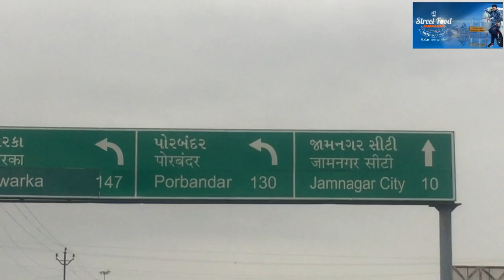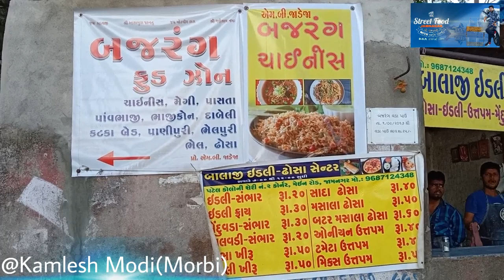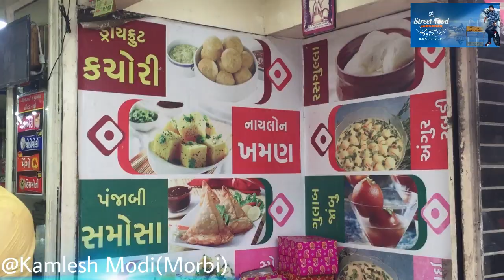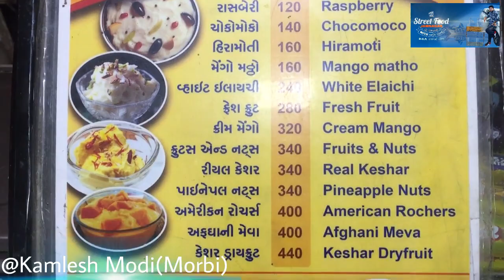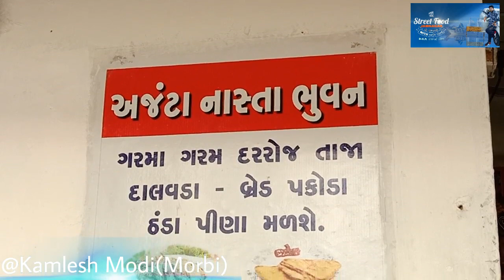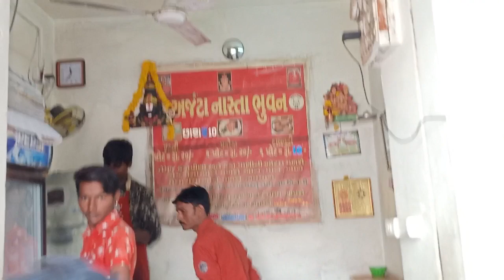Jamnagar Food Episode Street Food In Gujarat. Jamnagar Kamlesh Modi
(1) BALAJI iDLI medu vada
Dkv College NI same Jamnagar
(2) aloo paratha
(3) Shikhand Samrat
Address: Mandvi Tower Masjid, opp, Central Bank Rd, Jamnagar, Gujarat 361001
Hours: Open ⋅ Closes 10:30PM
(4) Ajanta Nasta
3Bati Pase Open.9.30am Close 9.00p.m

food, Fast food,  best street food, Food recipes
indian Street Food in gujarat